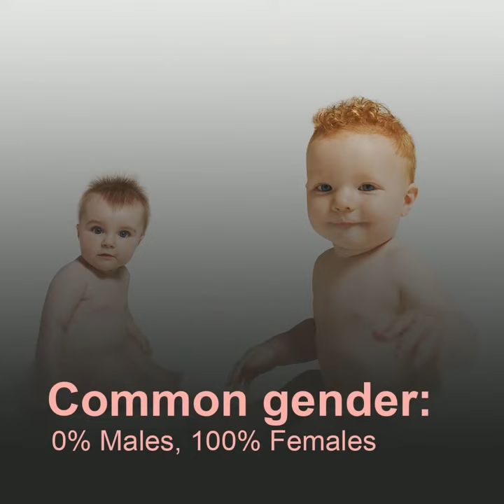Gerardo Baby Name Meaning, Origin and Popularity, by SleeplessParent.com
Meaning of the name Gerardo - .
Origin of the name Gerardo - 0.
Find out more about the name Gerardo, its meaning, origin and popularity

This simple but powerful tool will help you find the perfect name for your baby in 5 minutes. Select gender, name length, category and find thousands of different baby names.